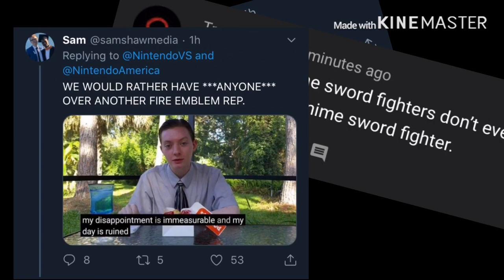Something To Clarify Regarding ‘Byleth Salt’